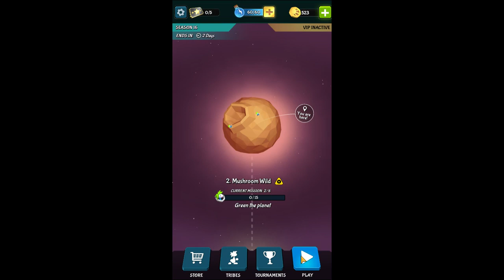Lemmings W 1-1 Mushroom Wild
Yellow hay is not actually green